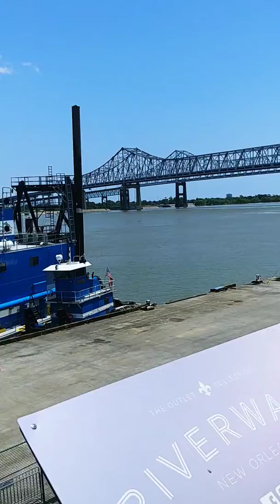On the bank of the Mississippi river at new orleans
What a nice day!